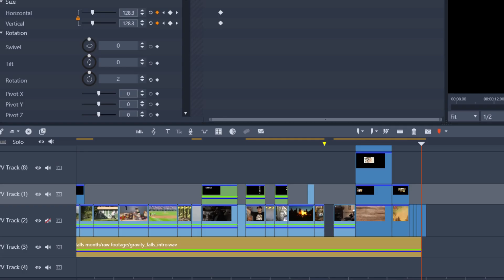Little Dipper | Gravity Falls Episode 11 Review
Dipper feels self-conscious that Mabel is taller than him and is becoming the alpha twin, so he seeks out a magic way to grow himself the same height as her. Meanwhile, Li'l Gideon takes advantage of Dipper's and Mabel's height discrepancies.